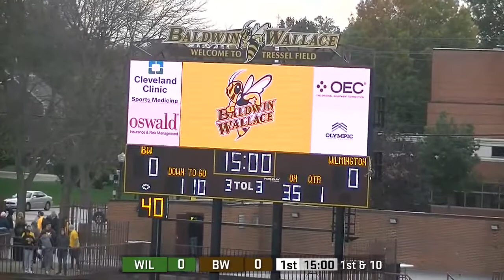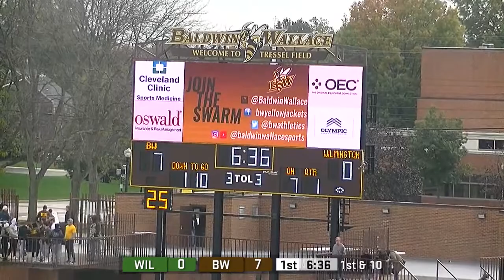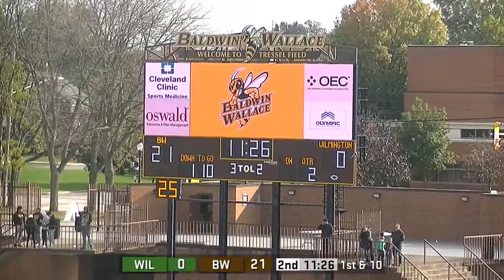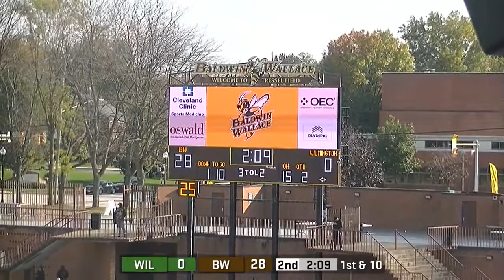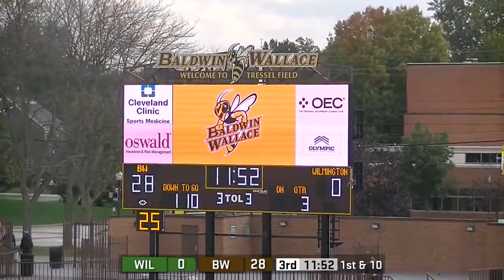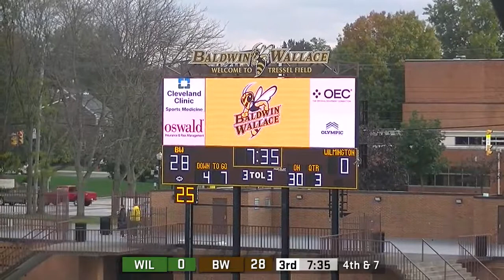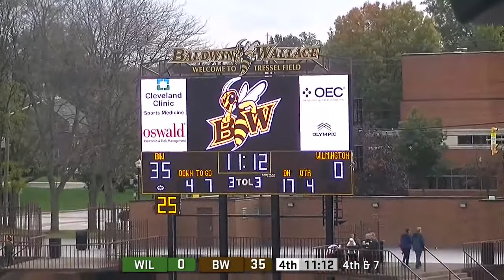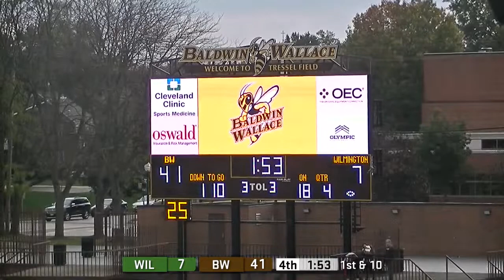2021 Fall Football vs. Wilmington (43rd Lee Tressel Shrine Classic)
The Baldwin Wallace University football team hosted Wilmington College in an Ohio Athletic Conference and 43rd Lee Tressel Shrine Classic game on the Tressel Field inside the George Finnie Stadium